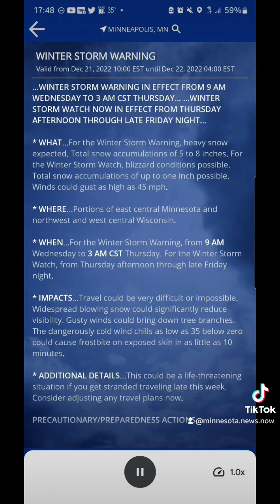Winter storm warning, watch, and blizzard warnings❄️❄️❄️, coming.